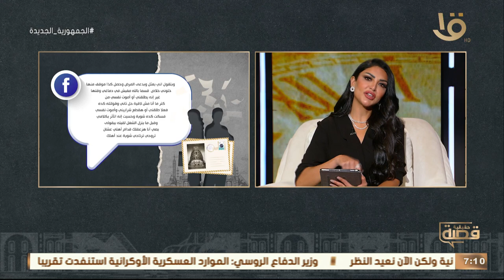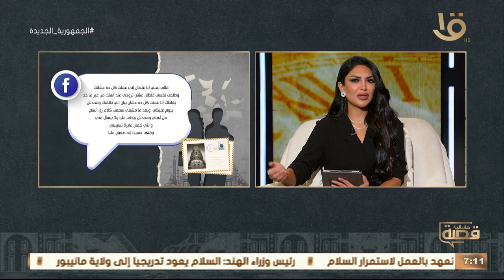اتجوزت واحد من الأرياف وقعدت معاه في بيت عيلة اعرف قصة “منار“من سالي عبد السلام وحلقة 15‪-‬8‪-‬2023